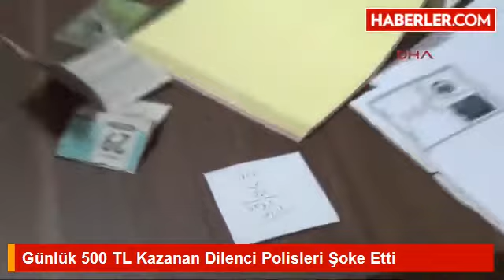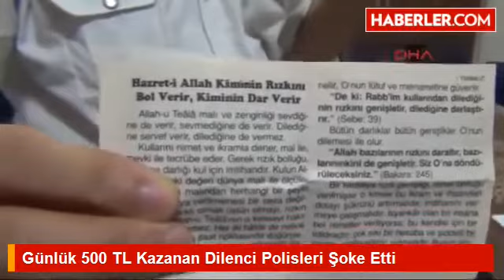Günlük 500 TL Kazanan Dilenci Polisleri Şoke Etti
Adana'dan İnegöl'e gelen bir dilenci zabıta ekipleri tarafından gözaltına alındı. Üzerinde bir günlük hasılatı 500 TL'ye yakın madeni para çıkan Mehmet T., Adana'ya gönderildi.